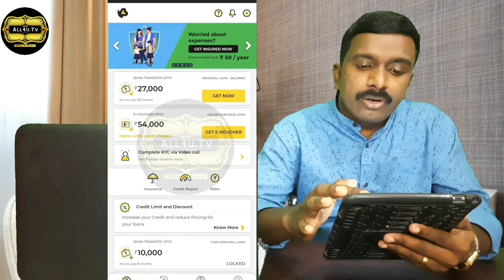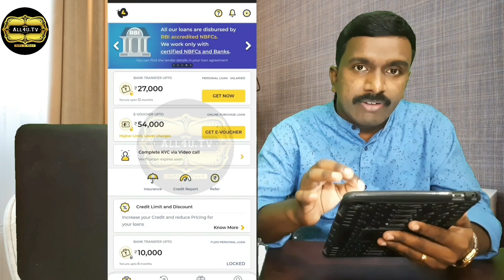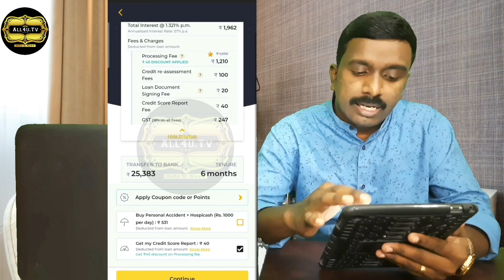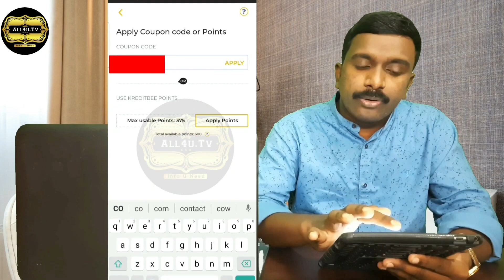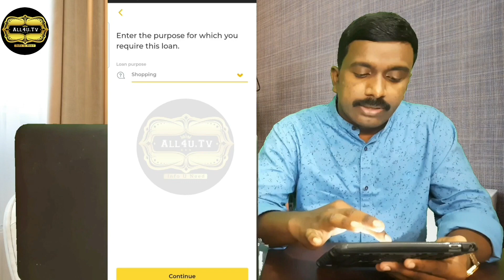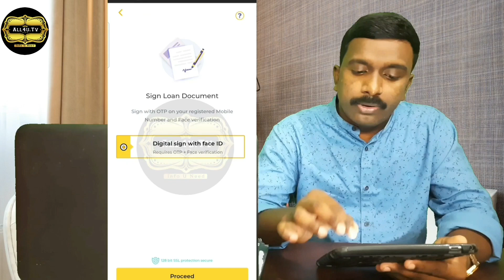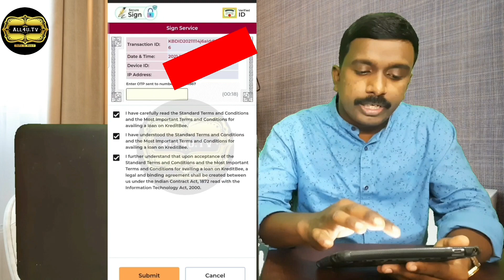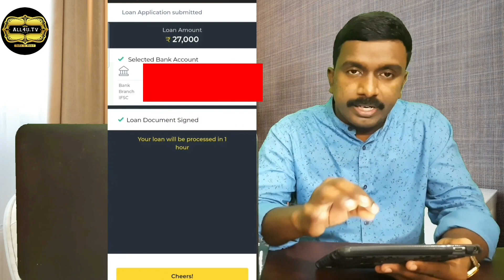ഒരു ലക്ഷം രൂപ വരെ വായ്പ| Instant Personal Loan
📌 Documents Required
      1.Pan card
      2.Adhaar Card
      3.selfie (take photo)
      4.Three month bank statement ( can download through Netbanking)
      5.Bank Details (to transfer loan amount to your account)

📌  Remarks : Processing fees and Interest applicable.

📌 Repayment: Two months tenure. Repayment can do through Netbanking.

📌Remember payment default leads
to impact in cibilscore and legal actions. So repay on time.

CAUTION!!❗️❗️❗️❗️❗️
   കമന്റ് ബോക്സിൽ ചിലർ ലോൺ തരാമെന്ന്  പറഞ്ഞു കമന്റ് ഇടുന്ന കണ്ടു എന്റെ ശ്രദ്ധയിൽപെട്ടത് എല്ലാം ഞാൻ റിമൂവ് ചെയ്യുന്നുണ്ട്, ആരും ഇങ്ങനത്തെ ഫെയ്ക്ക് ഓഫറുകൾ സ്വീകരിക്കാതിരിക്കുക.